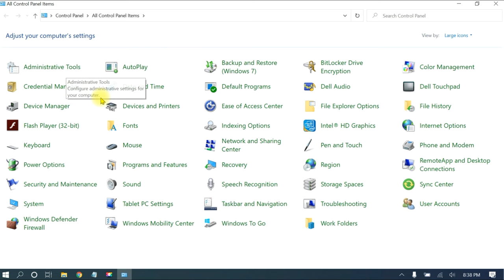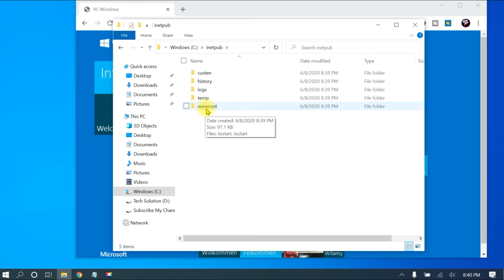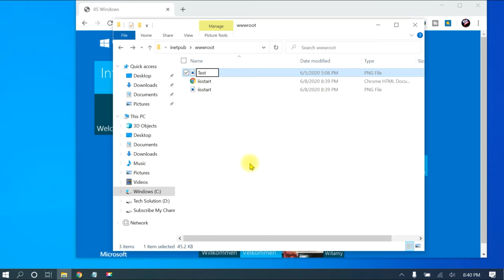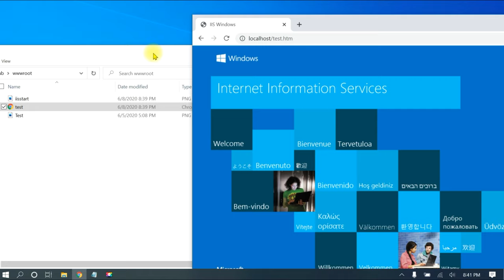How to Setup localhost Server in Windows 10 Create Local Host Server IIS Server Windows 10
How to Setup a localhost Server in Windows 10 Create Local Host Server IIS Server Windows 10
The Windows operating system uses a hostname called "localhost" to navigate to a Web server service located on the local desktop. Localhost is commonly used by developers to test Web applications before promoting the applications to a live server. You must install Internet Information Services (IIS) to enable the localhost option in a Web browser. The IIS installation automatically enables localhost Xampp